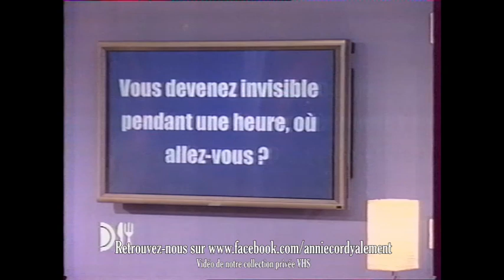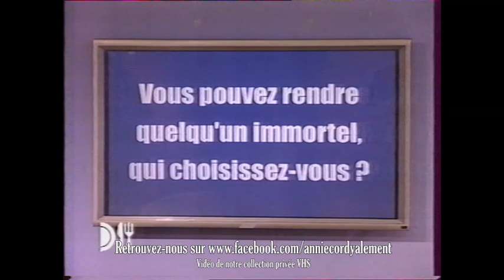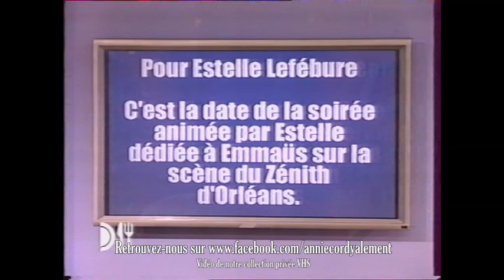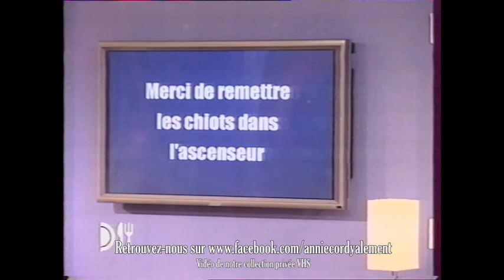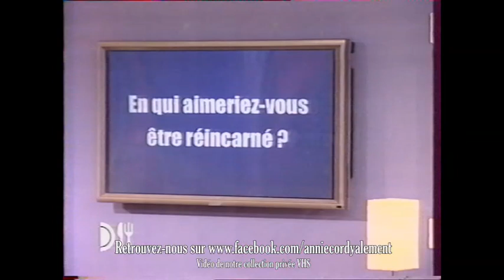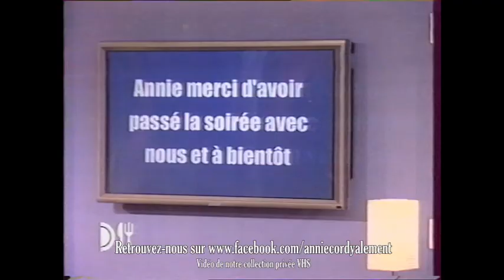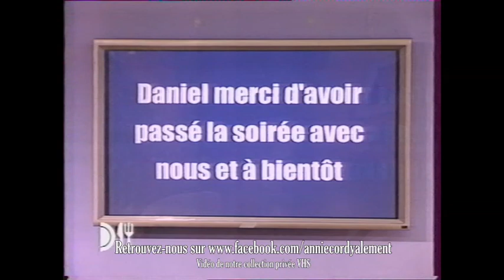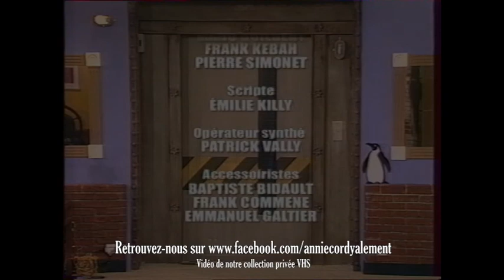"Devine qui vient dîner ?" émission avec Annie Cordy.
Et si c'était des stars, qui, pendant une soirée, devenaient en quelque sorte des lofteurs? C'est l'idée de « Devine qui vient dîner ce soir? » sur TF1 une émission de janvier 2002. Quel est le principe de l'émission? Il s'agit de recevoir cinq invités, du monde de la chanson, de la télé, du cinéma, dans un studio, qui est transformé en appartement. Eux ne se connaissent pas entre eux. En revanche, ils connaissent le principe de l'émission, et ils l'ont accepté. Ils passent par un ascenseur, et vont se retrouver les uns après les autres, sans savoir qui sera le prochain invité, avec Annie Cordy, Estelle Lefébure; Doc Gynéco, Karl Zéro et Daniel Picouly.